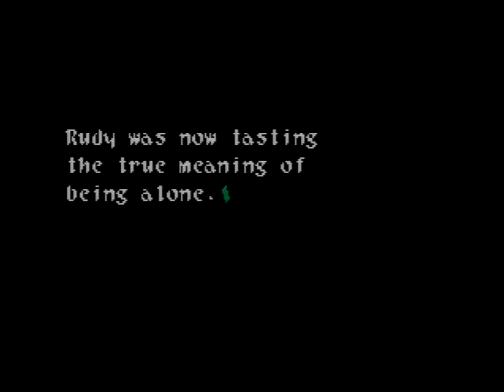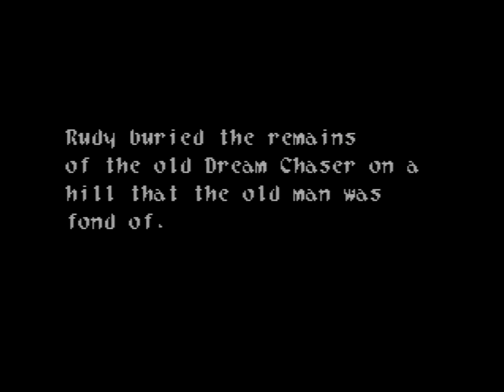Wild Arms (PSX) - Part 19